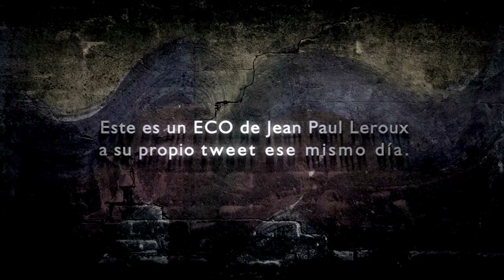Jean Paul Leroux. Eco sobre la estudiante asesinada Génesis Carmona. 19-02-2014. Venezuela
Desde México el actor venezolano Jean Paul Leroux hace eco de su propio tuit tras la muerte de Génesis Carmona el 19 de Marzo de 2014. Efecto Eco es un movimiento digital a favor de la libertad de expresión y replica la voz de los estudiantes y la ciudadanía en las calles.

From Mexico, Venezuelan actor Jean Paul Leroux echoes his own tweet after the death of Genesis Carmona on March 19, 2014. Echo Effect is a digital movement who promotes freedom of speech and replicates the voice of the students and citizens in the streets of Venezuela.